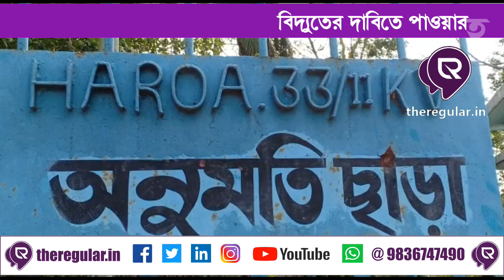Electricity | বিদ্যুতের দাবিতে পাওয়ার হাউজ ভাঙচুর গাড়ি ট্রানসফর্মার | theregular.in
সমস্ত নিউজ আপডেট জানার জন্য চোখ রাখুন theregular.in এর পেজে | Get news update on theregular.in page | 4 June2020

।।বিদ্যুতের দাবিতে পাওয়ার হাউজ ভাঙচুর গাড়ি ট্রানসফর্মার।।

বসিরহাট মহকুমার হাড়োয়া বিস্তীর্ণ এলাকায় এখনো বিদ্যুৎ বিচ্ছিন্ন আমফানের টানা দীর্ঘ 15 দিন বিদ্যুৎ না পেয়ে গ্রামবাসীরা। বিদ্যুৎ দপ্তরে সামনে  বিক্ষোভ দপ্তর ভাঙচুর পাশাপাশি গাড়ি ট্রান্সফর্মার ভাঙচুর চলায় উত্তেজিত জনতা। ঘটনাস্থলে পুলিশ আসে গ্রামবাসীদের বোঝায় এই ঘটনার জেরে এলাকায় উত্তেজনা তৈরি হয়েছে। বিদ্যুৎ পরিষেবা না পাওয়ায় উত্তেজিত গ্রামবাসীরা আজ বুধবার বিকেল চারটে নাগাদ । প্রথমে বিক্ষোভ অবস্থান তারপরে দপ্তরে ভাঙচুর চালায় পাশাপাশি বিদ্যুৎ সংযোগকারী মোবাইল ভ্যান সেটাও ভাঙচুর চালায়। সঙ্গে ট্রান্সফর্মার। উত্তেজিত জনতা দফায় দফায় ভাঙচুর চালায় ঘটনাস্থলে হাড়োয়া থানার পুলিশ পরিস্থিতি নিয়ন্ত্রণে আনে